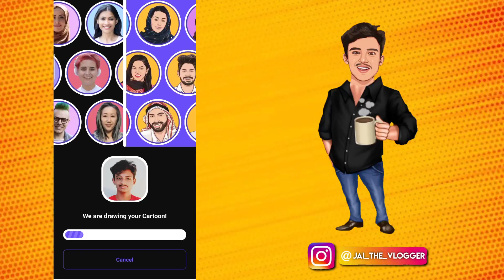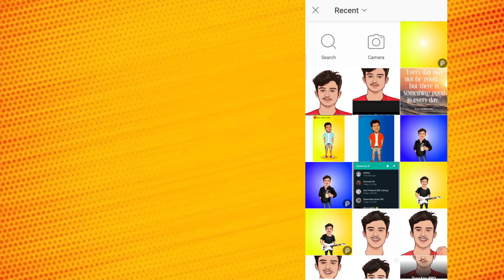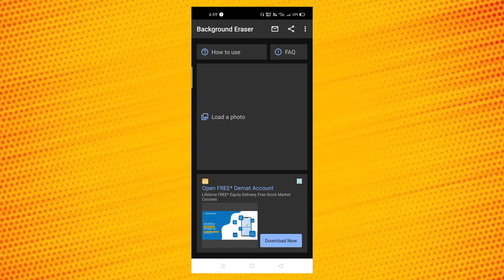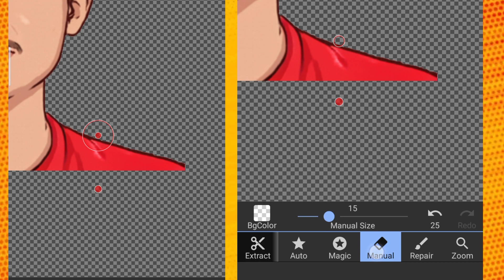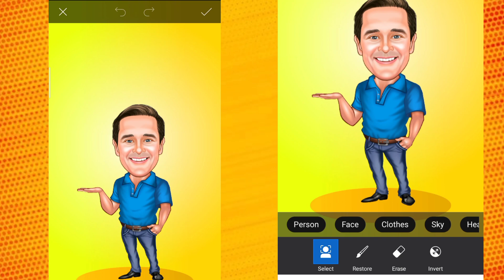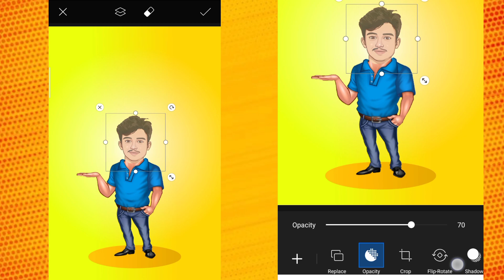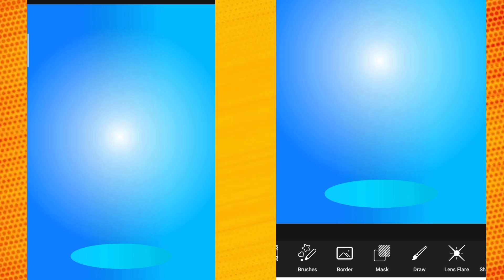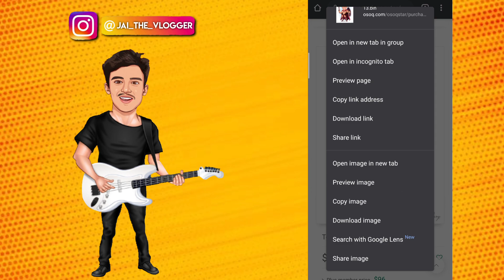Trending Caricature Photo Editing Tamil | Caricature Cartoon Mobile Editing தமிழில் | Technical Moto